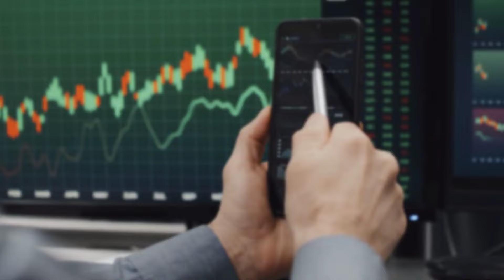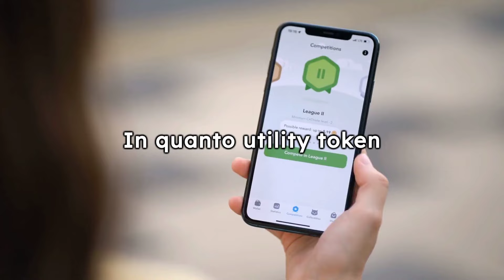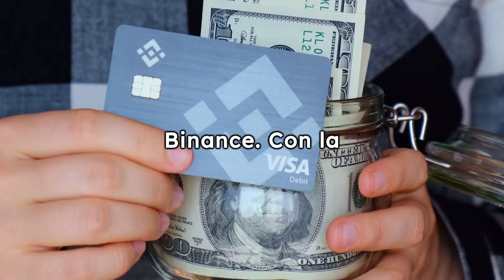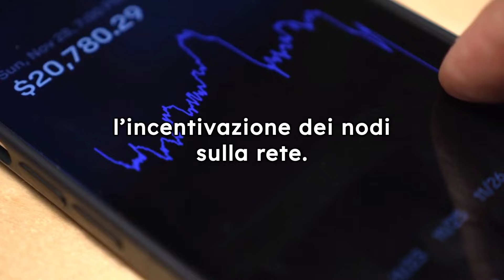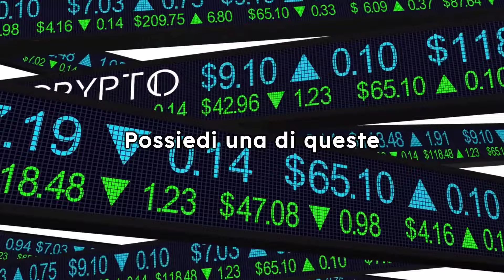Queste Criptovalute ti faranno fare 1000X di GUADAGNO!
Codice: KRUHH6

In questo video, scoprirai quali criptovalute potrebbero farti guadagnare 10.000 volte il tuo investimento. Non perdere l'opportunità di conoscere queste criptovalute promettenti e ben posizionate per un enorme potenziale di guadagno!

Codice: 1av2Q